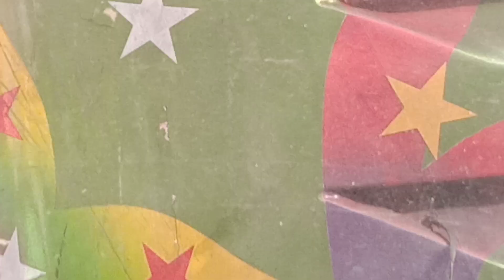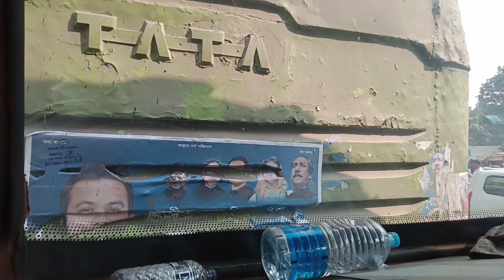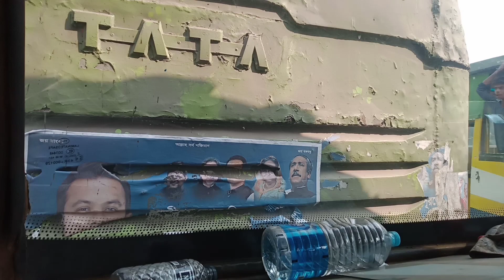Gabtoli to Mohakhali City local bus journey. গাবতলী থেকে মহাখালী যেতে বাস ভ্রমন। Unlimited Info